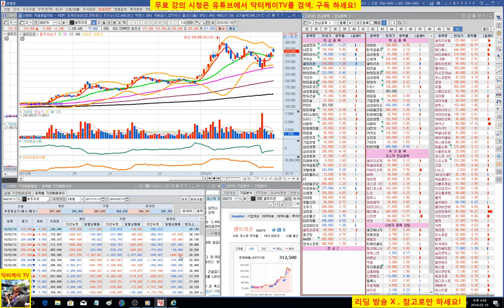= 닥터케이 TV =오늘의 주식시황/180219/코스피 코스닥 반등 성공/기관 외국인 매수세 유입/주식으로 1억만들기/직장인과 주식초보를 위한 주식방송